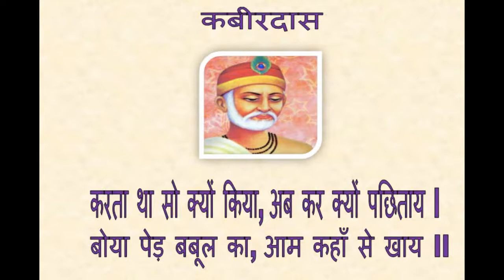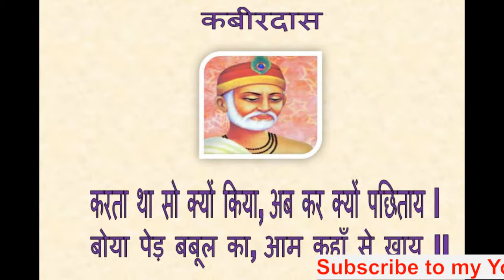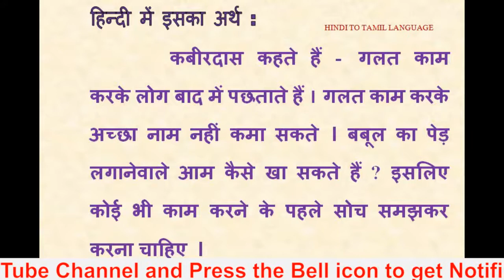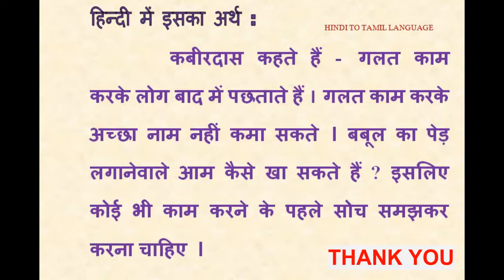MADHYAMA / NEW SYLLABUS / कबीरदास /MEMORY POEM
करता था सो क्यों किया, अब कर क्यों पछिताय I
बोया पेड़ बबूल का, आम कहाँ से खाय II
Dear Students,Watch the video to learn MEMORY POEM of  Madhyama. Press Bell icon for instant notifications.THANK YOU.